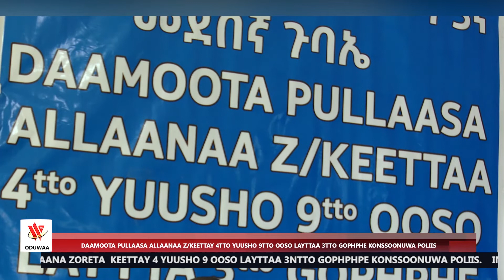DAAMOOTA PULLAASA ALLAANAA Z/KEETTAY 4TTO YUUSHO 9TTO OOSO LAYTTAA 3TTO GOPHPHE KONSSOONUWA POLIIS